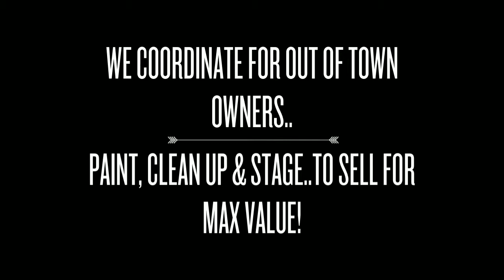SOLD Single Family Home in Pimmit Hills, Falls Church VA!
Another SOLD Single Family Home in Pimmit Hills, Falls Church VA 2007 Hileman Road Falls Church, VA 22043 of Your New Home Team Inc. with Re/max Premier as Listing Agent. Great 3 Beds, 1 Bath home with mature trees and relaxing backyard situated in an intimate neighborhood surrounded by citrus trees, with stunning ocean views. Located in Falls Church, Virginia in the Tyson's Corner area.

If you are looking for single family homes in Falls Church VA? Pimmit Hills neighborhood might be ideal for you. or TEXT "Pimmit Hills" to to see homes on your phone or tablet.

Your New Home Team Inc. with Re/Max Premier

Re/Max Premier Fairfax VA Office
13135 Lee Jackson Hwy Suite 115 , Fairfax, VA, USA

Re/Max Premier Ashburn VA Office
44675 Cape Ct Suite 110 , Ashburn, VA

Re/Max Premier Burke VA Office
9283 Old Keene Mill Rd, Burke, VA

Re/Max Premier Purcelville VA Office
1021 E. Main Street, Purcelville, VA

Re/Max Premier Leesburg VA Office
602 S. King Street Suite 202, Leesburg, VA

Find Property For Sale  : Homes For Sale | Condo For Sale | Townhouse For Sale | For Rents | Land & Lots | Commercial-Lease

We Service Fairfax County : Ashburn | Annandale | Burke | Centreville | Chantilly | Clifton | Fairfax | Falls Church | Great Falls | McLean | Reston | Oakton | Springfield | Vienna